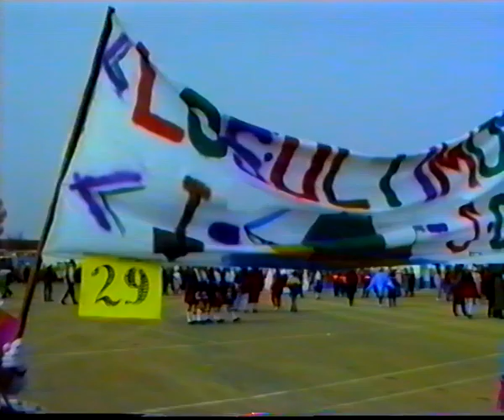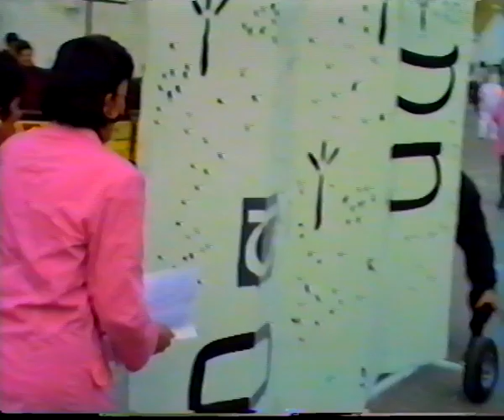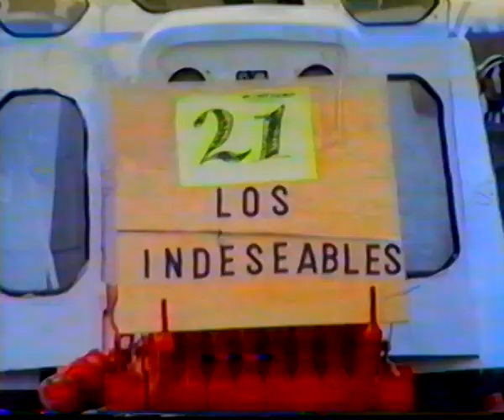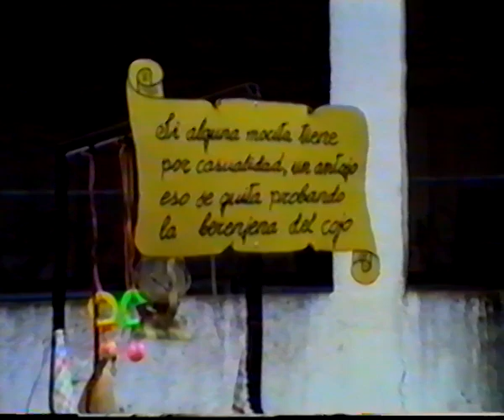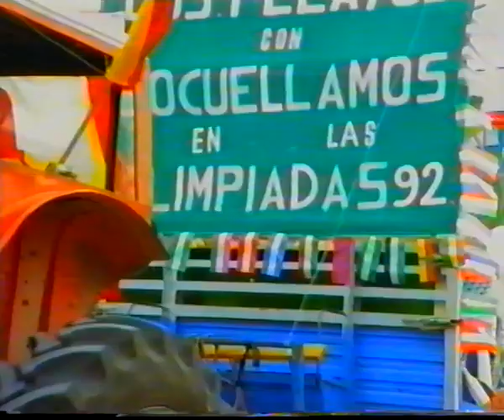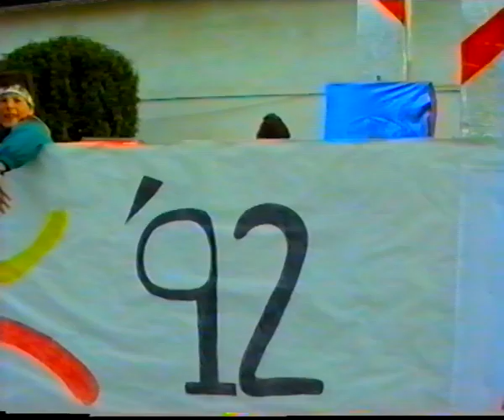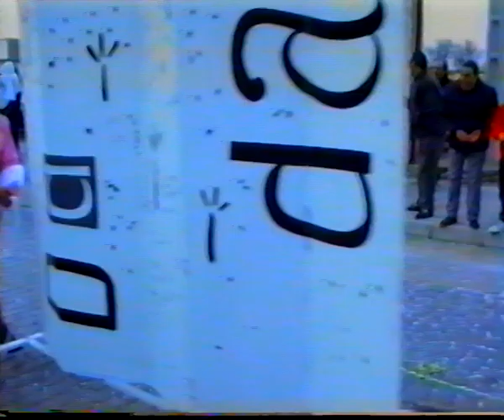SOCUELLAMOS Carnavales 1992 Parte III. Peña Remolacha, visita a Escocia de la Familia Real Inglesa.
CARNAVALES DE SOCUÉLLAMOS 1992. Parte III. Producido y realizado por PEÑA REMOLACHA. Visita a Escocia de la Familia Real Inglesa. Desfile general.
Archivo: Juan Torres Molina.
Digitalizado por Estudio Fotográfico "Rubén Reales Mazuecos" de Socuéllamos para la Asociación de Historia de la Villa de Socuéllamos dentro del Proyecto de creación del fondo audiovisual histórico de Socuéllamos.
SOCUÉLLAMOS, febrero de 2023.